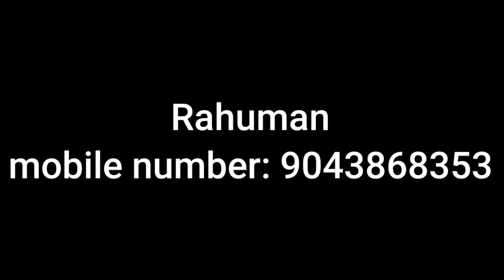Our subscribers Rahuman and purusoth